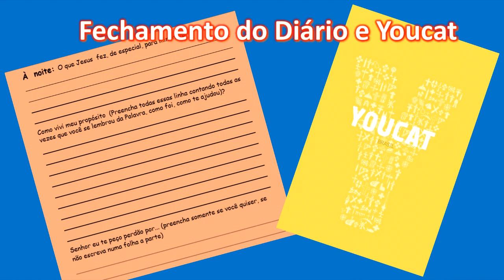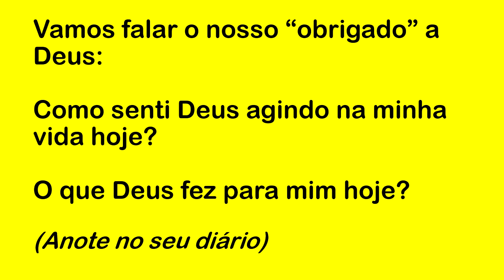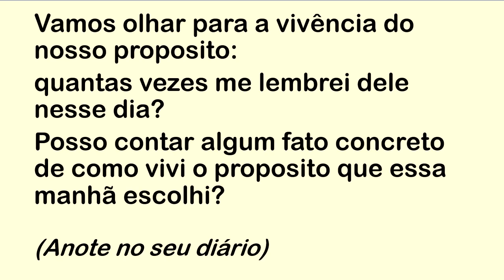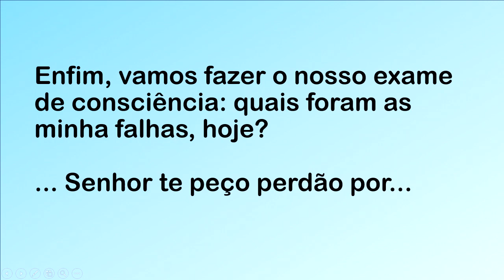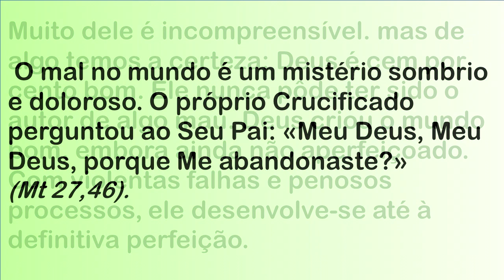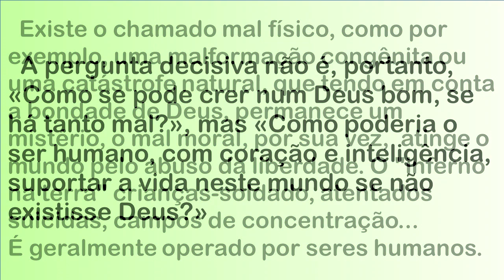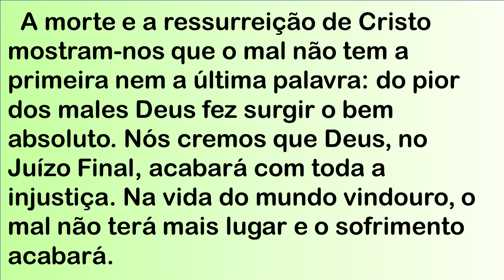DIÁRIO ESPIRITUAL MISSÃO BELÉM (NOITE) 29/06/2021 - YOUCAT 51